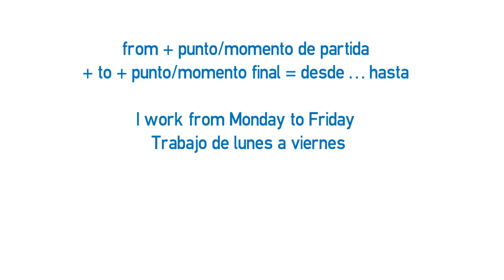Vídeo formativo - From, to, until, since, ago